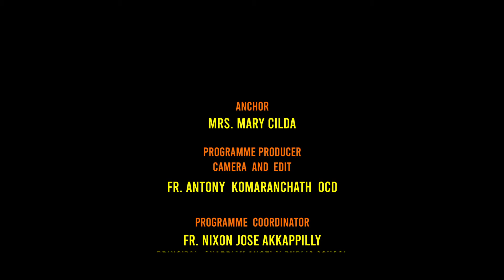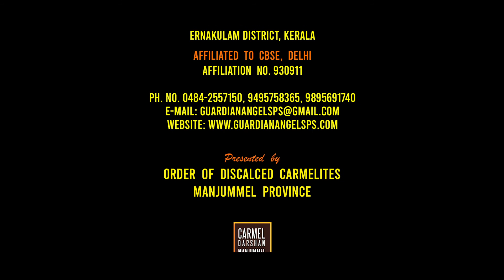CONVERSATIONAL_SKILLS Episode 21 MRS. MARY CILDA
ചമ്മിപോവുക. പിടിച്ചു കുലുക്കുക. തള്ളിമാറ്റുക.